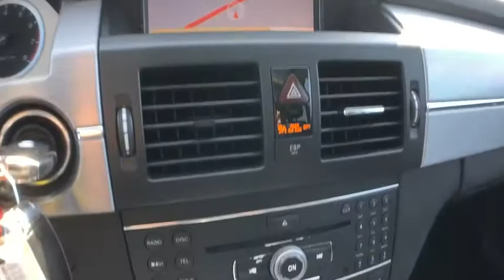2010 Mercedes-Benz GLK Lewisville, Dallas, Carrollton, Richardson, TX L5768590A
Used 2010 Mercedes-Benz GLK available in Lewisville, Texas at Lone Star Toyota. Servicing the Dallas, Carrollton, and Richardson, TX area.
2010 Mercedes-Benz GLK GLK 350 - Stock#: L5768590A - VIN#: WDCGG8HB6AF289277

1547 S. Stemmons Fwy

Come in for amazing value!brbr2010 Mercedes-Benz GLK 350 4MATIC 4D Sport Utility 7-Speed Automatic 3.5L V6 DOHC 24VbrbrOdometer is 17257 miles below market average!brbrbrKBB Fair Market Range High: $11434 KBB Fair Market Range Low: $9719